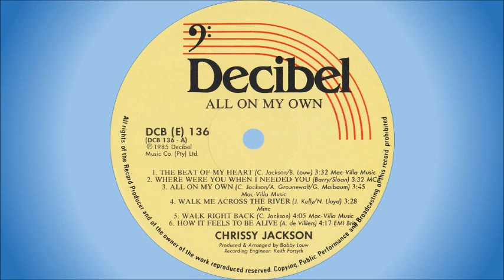Chrissy Jackson - Walk right back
Chrissy Jackson was born on 14 August 1955 in Choma, Northern Rhodesia (now Zambia), but the family moved frequently, first to Bulawayo (Rhodesia, now Zimbabwe), then to Mufalira (Zambia) and finally to Salisbury (now Harare, Zimbabwe) where she completed her schooling. During her last year in Zimbabwe (1980) she formed her own band and started singing professionally, especially on the cabaret circuit in Harare. She then moved to South Africa where she joined a rock group, Celebration, for four months, before trying her hand at solo gigs in the Free State.

She then settled on country music as her preferred genre and moved to Johannesburg where she appeared solo, as well as with the band Shinnery, at the Texas Bull Saloon. She also joined the group Baltic for a tour of the border areas of South West Africa (now Namibia). With the assistance of Lance James, she sang at most major venues and country shows, and then won the Rand Show Talent Contest in 1983. Following this, she was signed to Decibel Records, and in later years also recorded for RPM.

In 1987 she left South Africa for the USA, and later settled in Yorkshire, England, where she and her husband, Stuart J Sykes (Spike), frequently sang on the cabaret circuit. They still reside in Yorkshire (in a town called Barnsley).

This song is off the album "All On My Own", released in 1985.It was written by Chrissy Jackson.